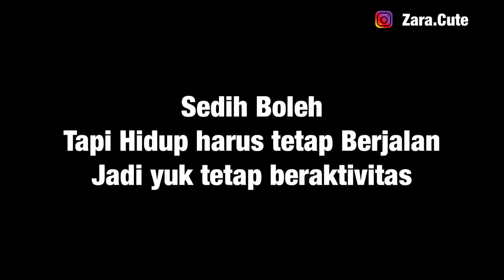WAAAH IKAN KOI SATU KOLAM MATI SEMUA !!! Cara kami Menghibur Diri